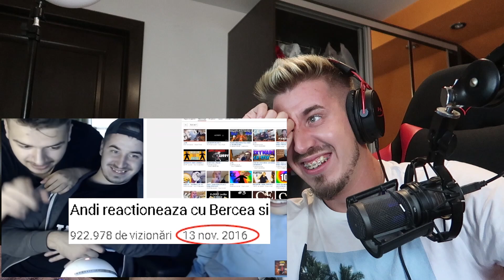Andi reactioneaza La Abi feat Dorian (Cu Lecturatu')